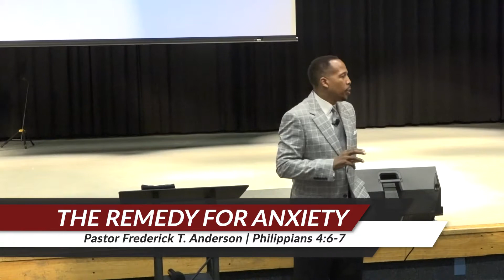The Remedy for Anxiety | Part 9 | Pastor Frederick T. Anderson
Anxiety is something that everyone has battled. Pastor Anderson is teaching from Philippians 4:6-7 on how win the fight against anxious thoughts.